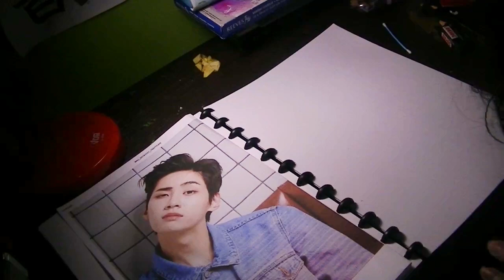Lee Jinhyuk - Graphite Pencil Speedpaint (Day 8 Self Isolation STAYING SAFE FROM CORONA)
Staying at home, doing hobbies~ Currently interested in drawing Kpop Idol in grayscale.

Tools and Materials used:
1. Graphite Pencil : FaberCastell 2B, 4B, and 8B & Grebel HB
2. Lyra Sketchbook A4
3. Joyko Eraser
4. Cotton Bud and Tissue Paper (for blending)